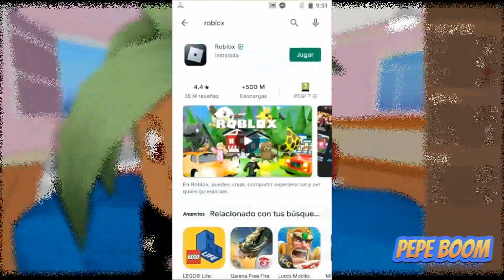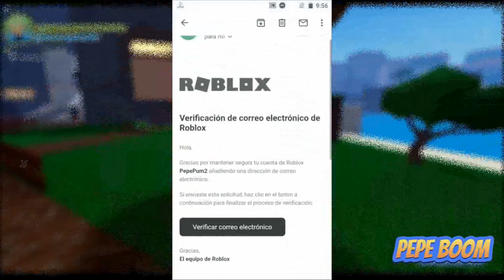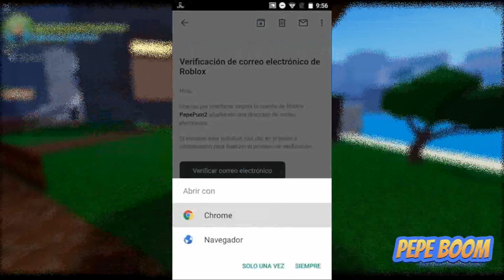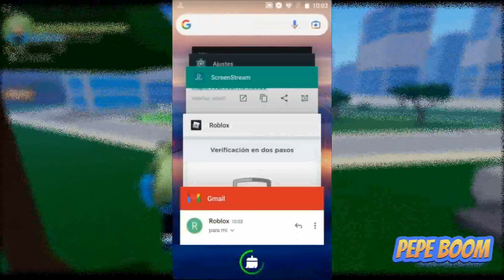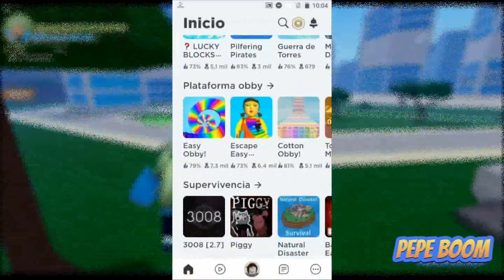⭐ Como INSTALAR, CREAR una CUENTA y poner SEGURIDAD en DOS PASOS en Roblox 🔥 PEPE BOOM 🔥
En este vídeo puedes ver como se instala la aplicación de Roblos, se crea una cuenta y como se activa la seguridad en dos pasos para que sea mas difícil que te puedan robar la cuenta.

El grupo es de segunda mano y Roblox no me deja cambiar el nombre, por eso se llama así, pero métete igualmente, será necesario cuando se den Robux.